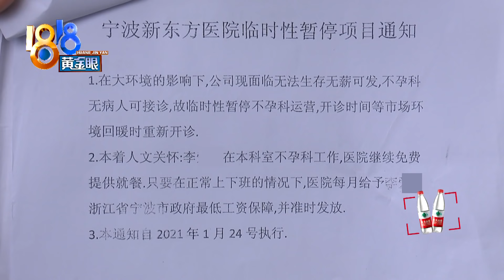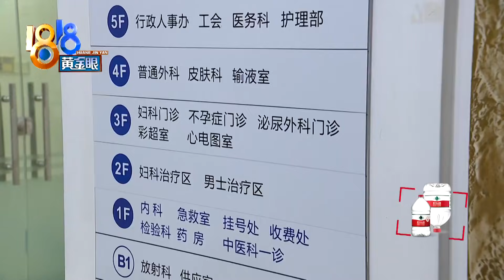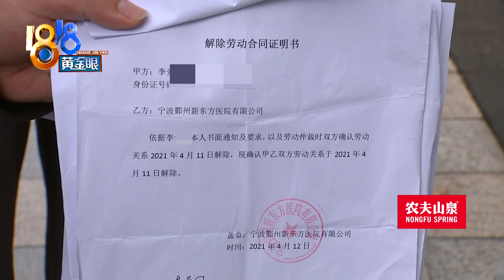两份工作做不长，怀疑老东家“报复”？【1818黄金眼】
【两份工作做不长 怀疑老东家“报复”？】李女士之前是宁波鄞州新东方医院的医生，她说今年1月份离职了，之后找过两份工作，都因为新东方医院使绊子，没有做下去。新东方医院这边则表示，李女士根本就没有离职，而且走到哪儿吵到哪儿。究竟是怎么回事呢？

新闻标签：